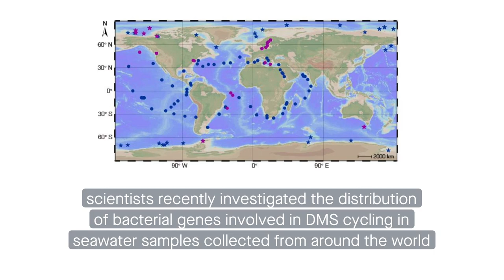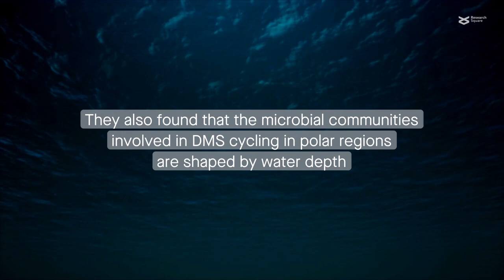Distribution of bacterial genes driving dimethyl sulfide cycling in the polar oceans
Teng, et al. “Biogeographic traits of dimethyl sulfide and dimethylsulfoniopropionate cycling in polar oceans.” Microbiome (2021)